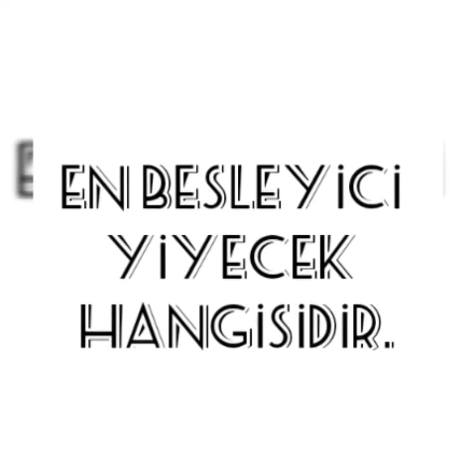EN BESLEYİCİ YİYECEK HANGİSİDİR ?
EN BESLEYİCİ YİYECEK HANGİSİDİR ? SESLENDIREN Abdullah Ormancı